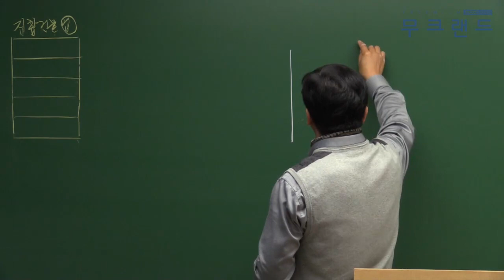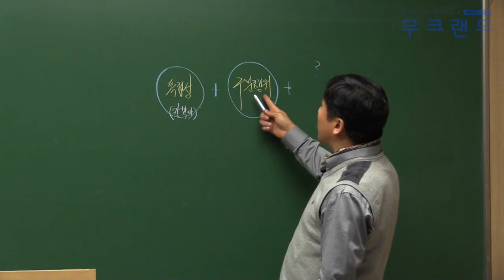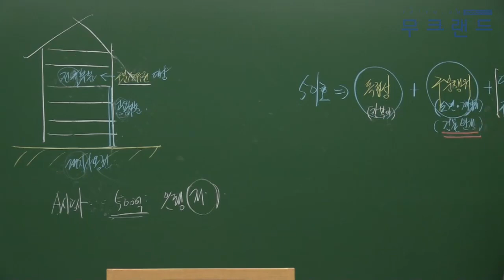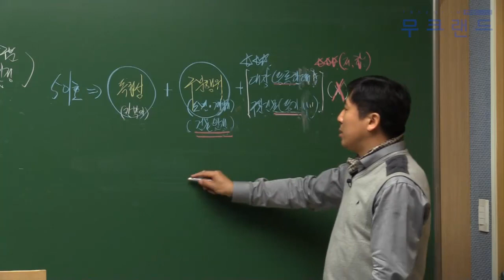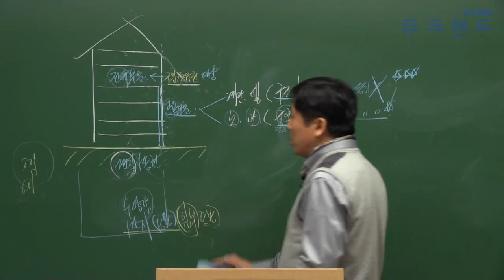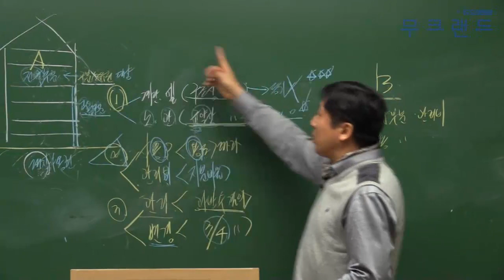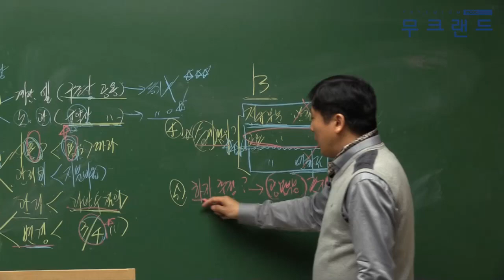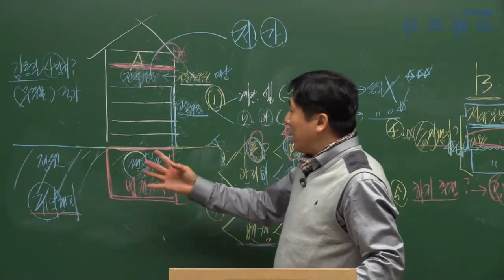공인중개사 무료인강 무크랜드_민법_2019 기본이론_50강_집합건물법(양민)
무크랜드 공인중개사 기본이론_(민법) 강의는 총 3단계의 이론 과정 중에 2번째로 진행되는 이론 강의입니다. 이후 심화이론으로 이루어지며 2019기본서로 진행이 됩니다.

- 강좌 소개: 무크랜드(양민)교수님 2019 기본이론

2019 최신 전 강좌를 무료로 수강할 수 있습니다.